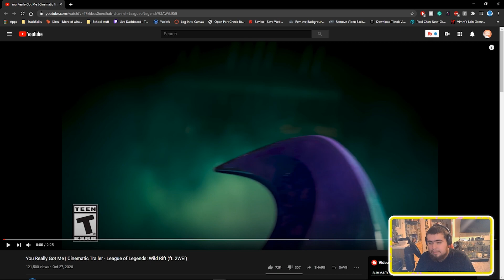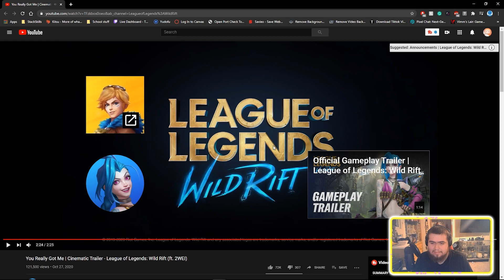REACTION You Really Got Me | Cinematic Trailer - League of Legends: Wild Rift (ft. 2WEI)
Dive into Wild Rift: the skills-and-strats 5v5 MOBA experience of League of Legends, now built from the ground up for mobile (and coming soon to console). With fresh controls and fast-paced games, players of every level can team up with friends, lock in their champion, and go for the big plays.

I would appreciate any feedback and suggestions as I am a new content creator and would love to hear any feedback from my community. I'll make sure to respond to everybody!